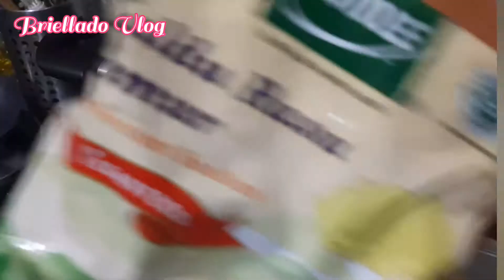SAYUR DAUN KELOR PAKAI TELUR ENAK DAN SEGER BANGET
Hello, Aku Mama Briella 🌻
Terima kasih sudah berkunjung di Channel aku🍁

Kali ini aku akan share Sayur Daun Kelor

Likes and Subscriptions are a big help 🙏

 ♡ Sayur Daun Kelor ♡

~ Daun kelor
~ Jagung manis
~ Telur
~ Bawang Merah
~ Bawang Putih
~ Temu Kunci
~ Kaldu Jamur
~ Garam

Selamat mencoba dan sampai jumpa lagi di vidio resep selanjutnya 💞